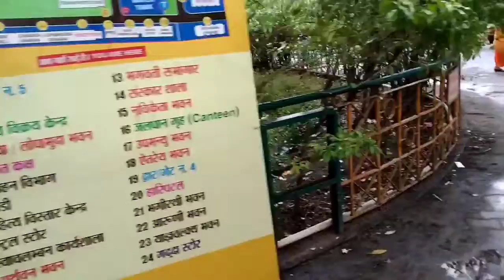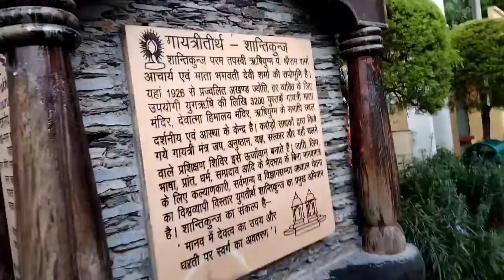My 😇first velog on haridwar trip part 1